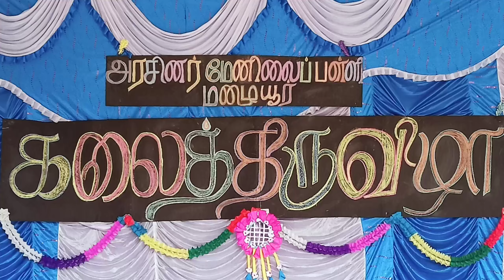கலைத்திருவிழா || நாடகம் || மழையூர் அரசுப்பள்ளி மாணவர்கள் || KALAITHIRUVIZHA || PART-12